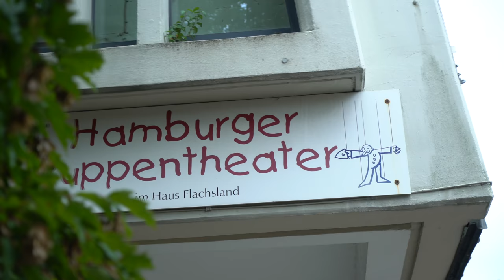Theater Hamburg: Das Hamburger Puppentheater zeigt "Der Bär, der nicht da war" | Spielzeit 2018/19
Wir möchten euch ein ganz besonderes Theater vorstellen: Das Hamburger Puppentheater ist das einzige Theater in Hamburg, das ausschließlich Figuren-, Objekt- und Puppentheater zeigt, und das nicht nur für Kinder, sondern auch für Erwachsene! Die Produktion "Der Bär, der nicht da war" ist dort vom 21. bis 24.10.18 zu sehen.